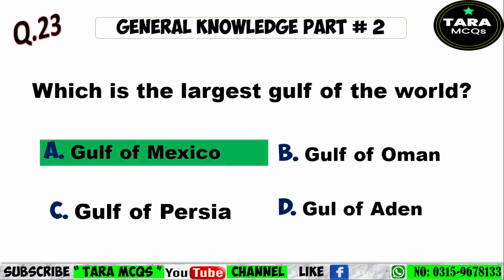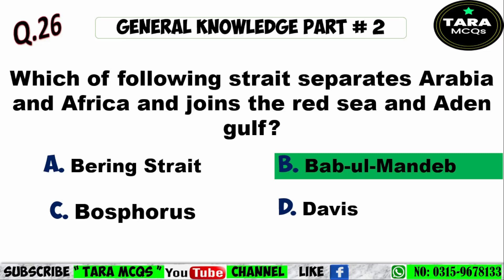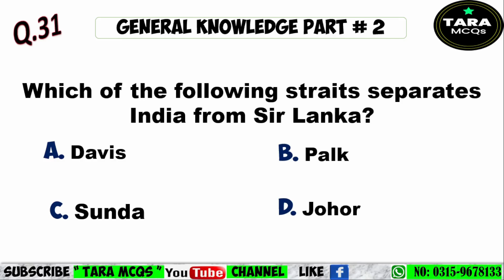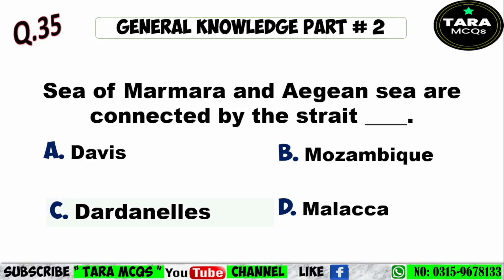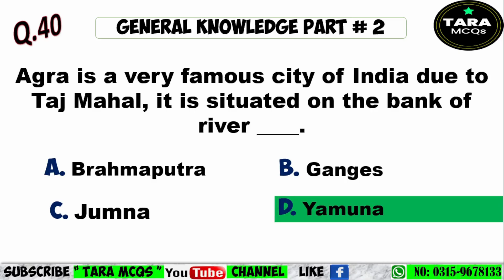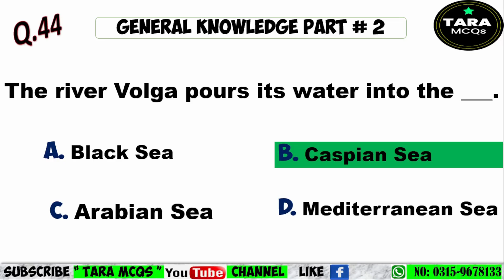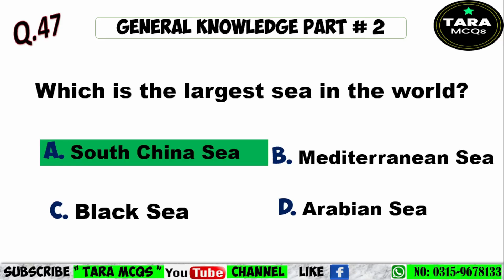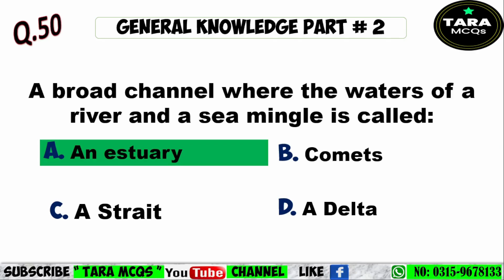General Knowledge Mcqs for upcoming || FIA | IB | Police || ASF,ANF || Teaching jobs Etea || Part #2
General Knowledge MCQs for Upcoming Jobs | Part #2 🌟

#Most Important General Knowledge Mcqs For ## Kppsc, Ppsc, Spsc, Bpsc ## Nts, Etea, Pts Cts, ## Police ## Asf ## Anf ## Fia ## Teaching ##
In this video, we bring you Part #2 of our General Knowledge MCQs series, specially designed to help you ace your upcoming competitive exams, including:
Upcoming Mcqs for Mcqs wise Test

FIA (Federal Investigation Agency)
IB (Intelligence Bureau)
Police Recruitment
ASF (Airport Security Force)
ANF (Anti-Narcotics Force)
Teaching Jobs via ETEA (Educational Testing and Evaluation Agency)
NTS (National Testing Service)
PTS (Pakistan Testing Service)
CTS (College Testing Service)
KPPSC (Khyber Pakhtunkhwa Public Service Commission)
PMS (Provincial Management Service)
CSS (Central Superior Services)
PPSC (Punjab Public Service Commission)
SPSC (Sindh Public Service Commission)
BPSC (Balochistan Public Service Commission)
Customs MCQs
📚 What’s Inside:

A curated set of MCQs to boost your general knowledge and exam readiness.
Key insights on various topics to help you excel in your tests.
Strategies for tackling general knowledge questions effectively.
Don’t miss out on future updates and practice sessions.